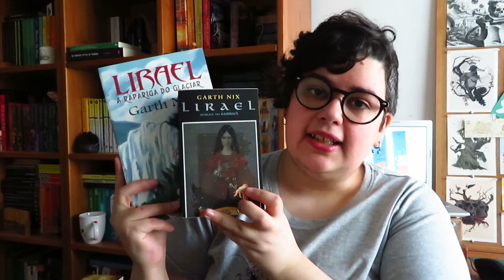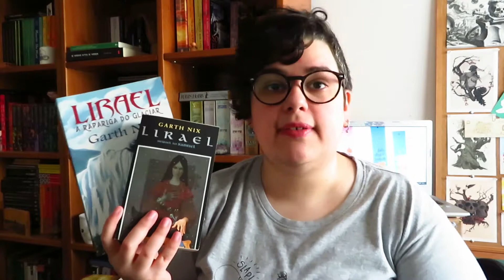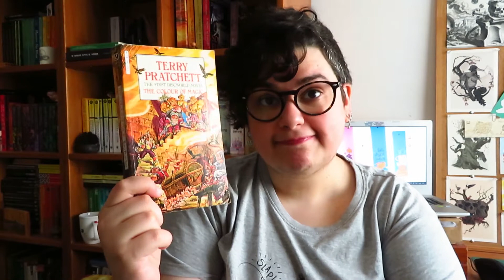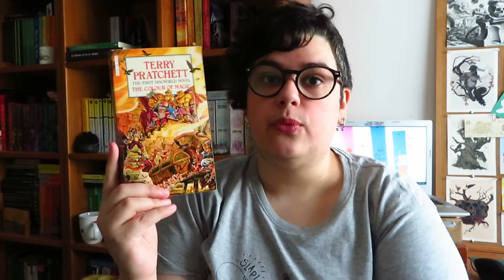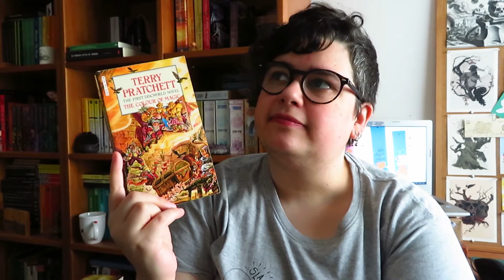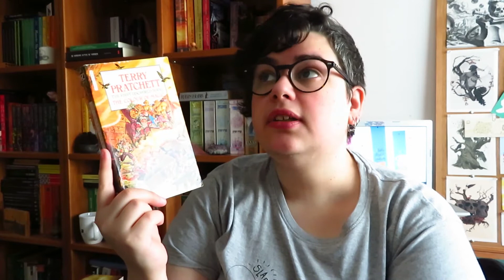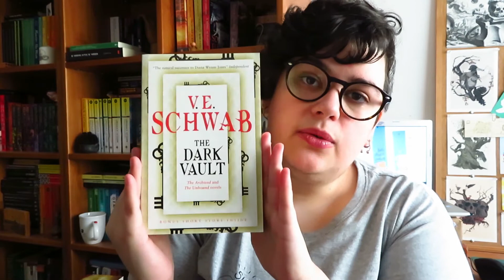Três Recomendações às Terças Ep. 44 | Bibliotecas Fictícias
📚 Livros mencionados!